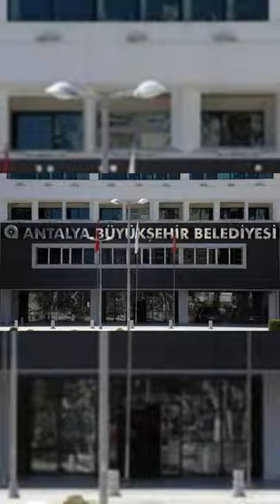Antalya Büyükşehir Belediyesi'nden 30Bin TL Promosyon!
KAYNAK      Antalyatelgraf.com